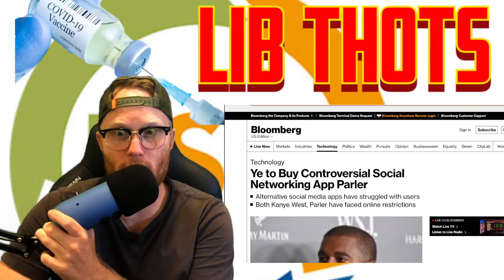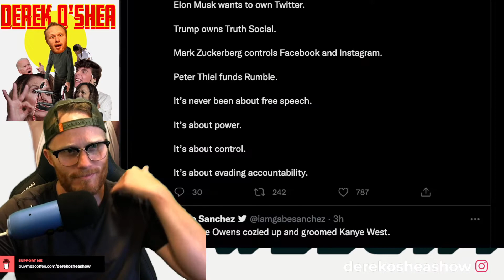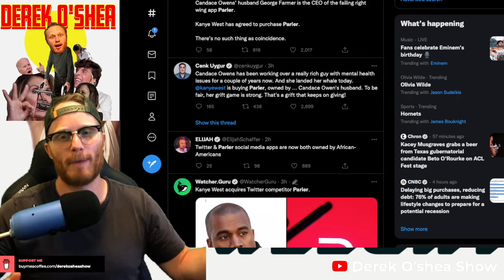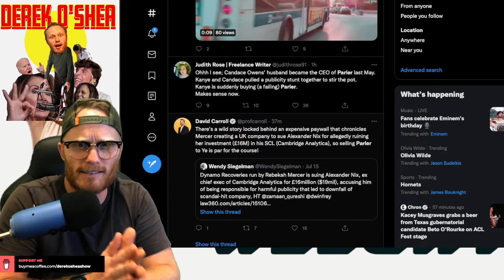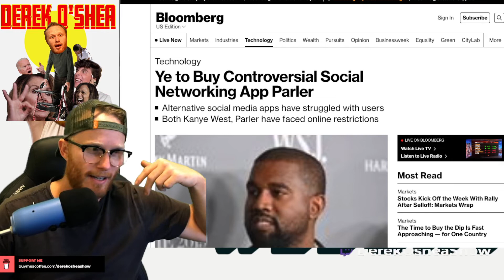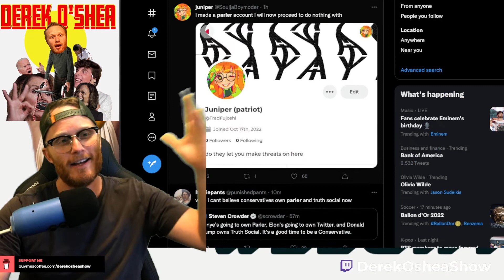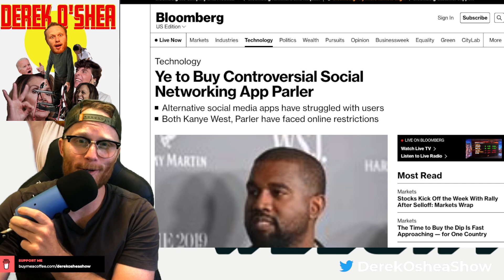What is Parler? Just ask Ye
Ye to BUY WHITE FASCIST SUPREMACY App Parler

Ye to Buy Controversial Social Networking App Parler
Alternative social media apps have struggled with users
Both Kanye West, Parler have faced online restrictions - Bloomberg